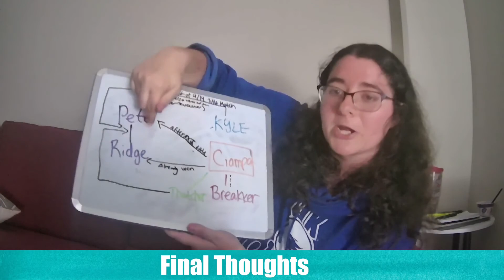So Many Characters! | WWE NXT Reactions (9/21/2021)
Welcome back, friends, and well, we have more new characters in NXT moving forward in NXT 2.0. Let's see who we meet and get to know more this week!

Apologies for the delay. It's finals week of my five-week term in my MBA program. If you can tell, we were studying before filming NXT and couldn't watch until after 10 p.m. Thankfully, I'll be caught up this weekend with our other programs since it's over as of tomorrow. Cheers!
Timestamps:
0:00 - Intro
1:00 - Ciampa addresses the NXT roster
3:28 - Roderick Strong vs. Kushida (c) (NXT Cruiserweight Championship)
5:09 - Kay Lee Ray vs. Amari Miller
5:48 - Dante Chen vs. Trey Baxter
6:54 - Andre Chase University (& A Wild Whiteboard Appears!)
7:29 - Cameron Grimes vs. Joe Gacy (Plus Gacy's Monologue)
8:45 - Elektra Lopez vs. Anna Scheer
9:21 - Odyssey Jones vs. Cary Millman & Darren Chiappetta
10:33 - NXT Cribs w/ Ikemen Jiro
11:06 - Toxic Attraction Reveals Their Mission (& Name)
11:45 - Bron Breakker & Tommaso Ciampa vs. Pete Dunne & Ridge Holland
14:18 - Final Thoughts/Updated Whiteboard